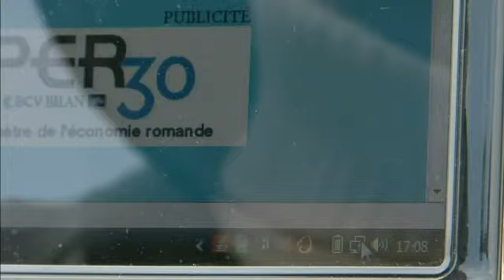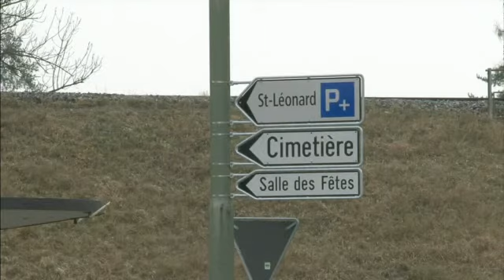FriNetz Initiative à latélé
JDC-FR et la chancelière du canton de Fribourg ne sont pas d'accord sur les incitations pour la récolte de signatures